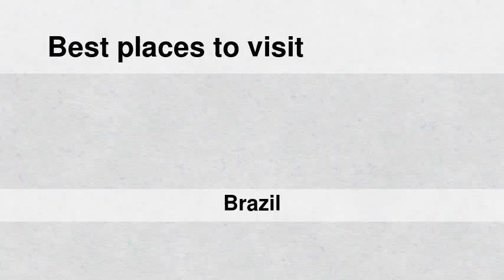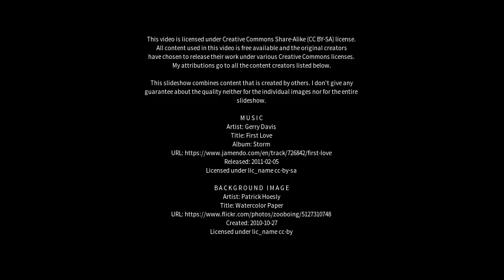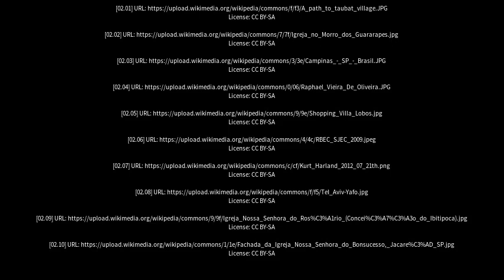Best places to visit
Best places to visit - Taubaté (Brazil) Best places to visit - Slideshows from all over the world - City trips, nature pictures, etc.